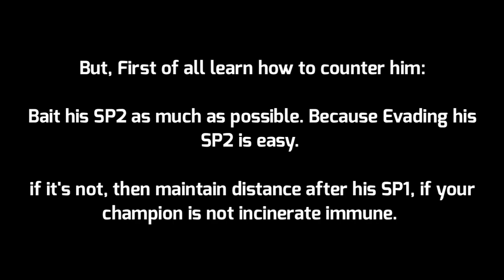Top 12 Counters of Bishop in MCOC | Best Bishop Counters | Marvel Contest of Champions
In this video I will show you Top 12 Counters of Bishop in MCOC. These are the best Bishop counters in marvel contest of Champions. This list is made in June 2022. This is the best counters of Bishop of Alliance War and Battlegrounds.